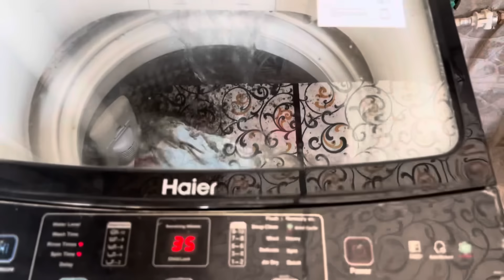Aisa Koi Din Nahin Jab Unka intezar na kiya Ho || Childhood memories Bhot Gussa hoti thi Mama